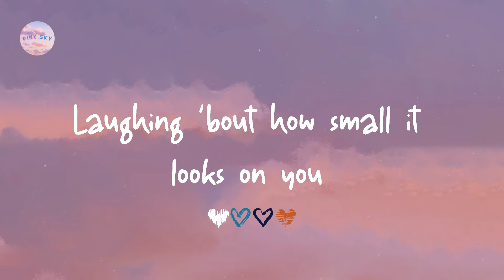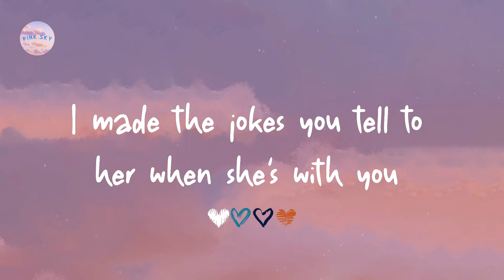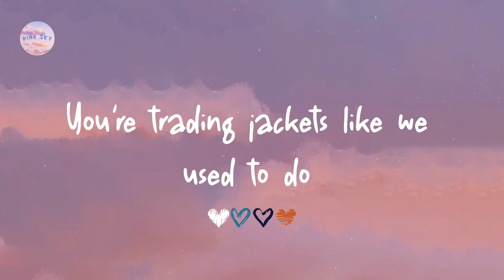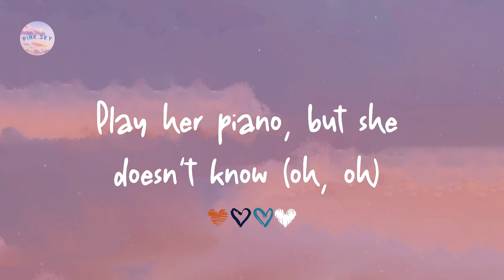Olivia Rodrigo - deja vu (Lyrics)